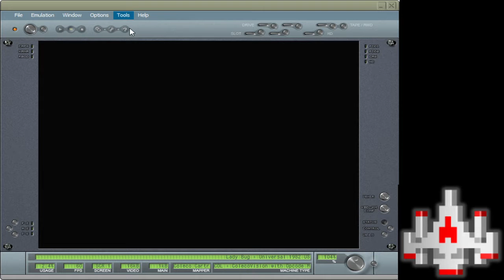CV EMU 98140 Lady Bug 1 Player Skill 1